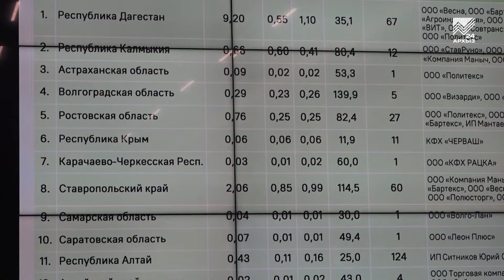Глава КЧР Рашид Темрезов принял участие в заседании Штаба по вопросам развития рынка шерсти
Глава Карачаево-Черкессии Рашид Темрезов принял участие в заседании Штаба по вопросам развития рынка шерсти на территории Российской Федерации. Помимо главы региона, в обсуждении проблем отрасли принимали участие первый заместителем спикера Совета Федерации Андрей Яцкин, заместитель Министра промышленности и торговли РФ Олег Бочаров, председатель Парламента КЧР Александр Иванов, а также представители профильных комитетов Совета Федерации и федеральных министерств. Подробности в сюжете моих коллег.